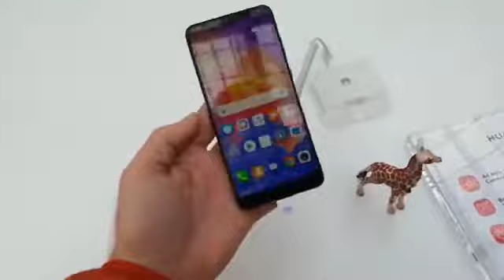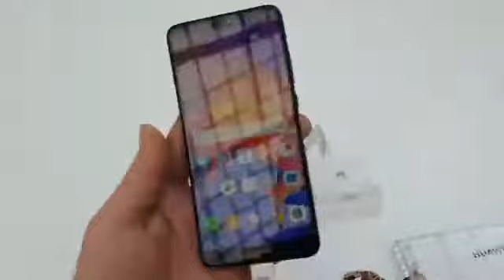Girafa המכשירים החדשים Huawei P20 P20 Pro